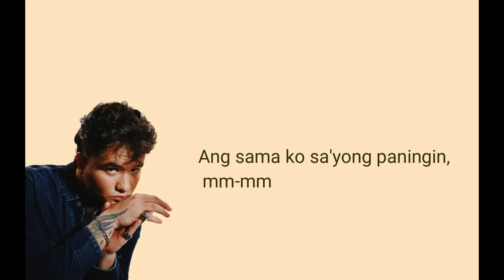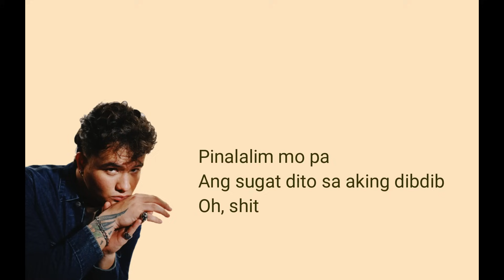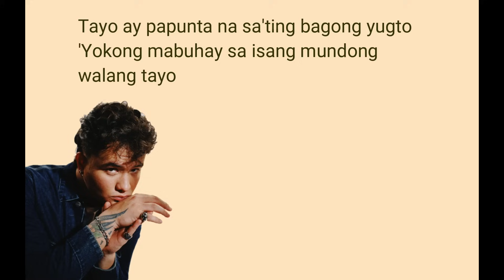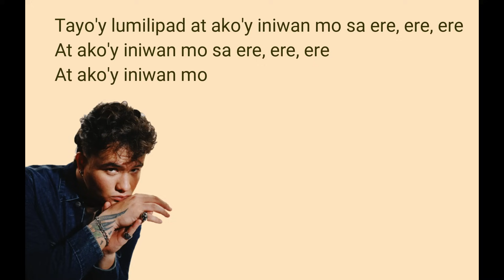ERE - juan karlos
ERE - juan karlos lyric video just for you to relax and enjoy listening